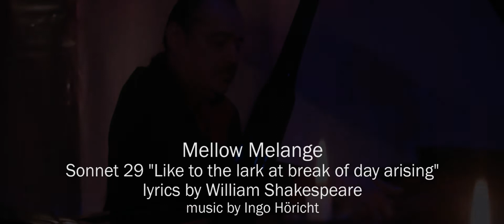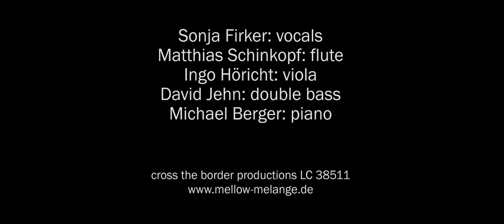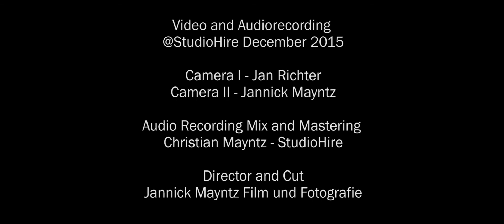Shakespeare Sonett 29 - Music by Mellow Melange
Mellow Melange
Sonnet 29 "Like to the lark at break of day arising"
lyrics by William Shakespeare

Sonja Firker: vocals
Matthias Schinkopf: flute
Ingo Höricht: viola
David Jehn: double bass
Michael Berger: piano

Video and Audiorecording @StudioHire December 2015
Camera I : Jan Richter
Camera 2 : Jannick Mayntz
Audiorecording, Mix and Mastering: Christian Mayntz, StudioHire
Director and Cut: Jannick Mayntz Film und Fotografie